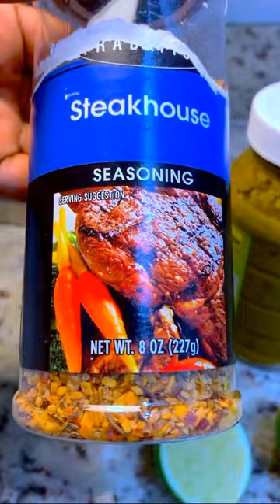COSTILLAS AL HORNO AL ESTILO DE CHIKYBOMBOM